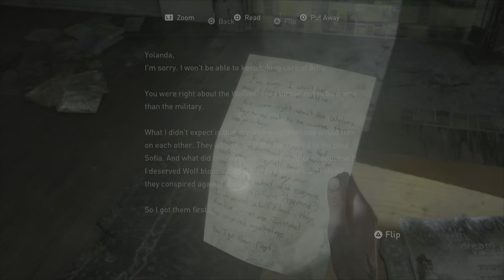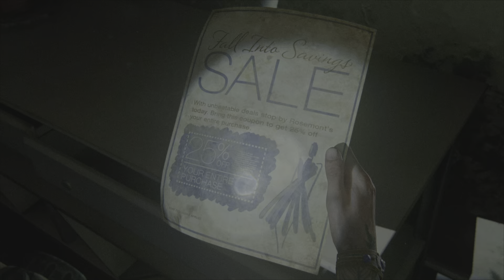THE LAST OF US PART 2 Walkthrough Gameplay // PLAYSTATION 5 // #8